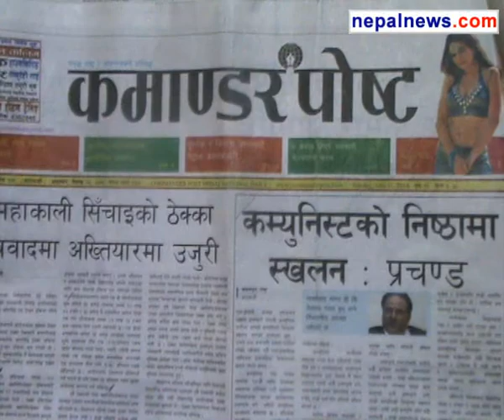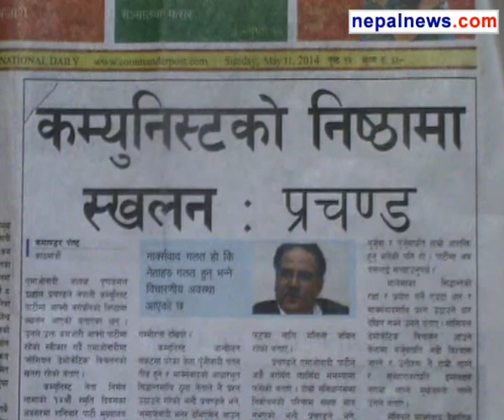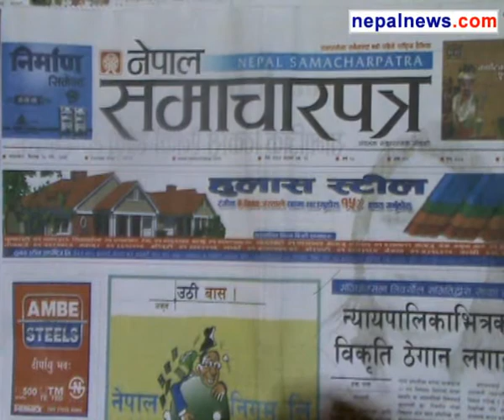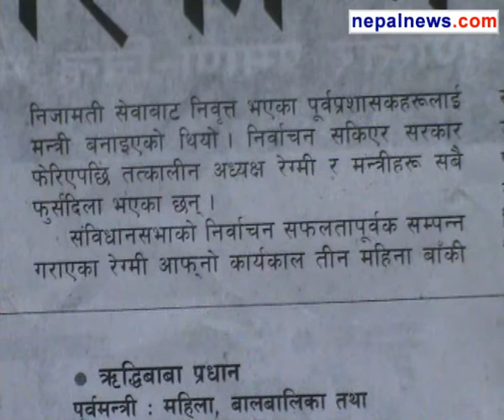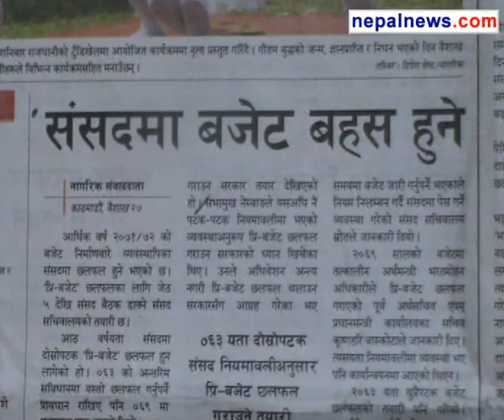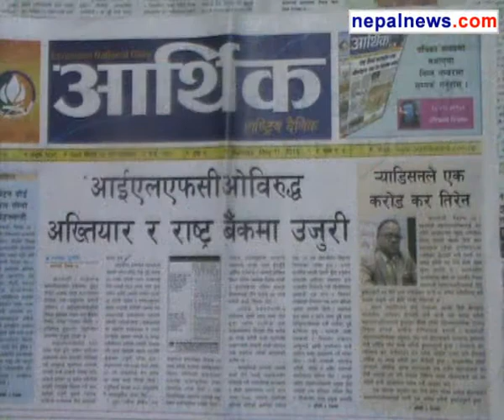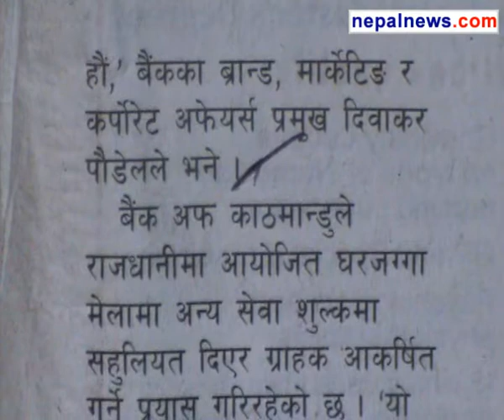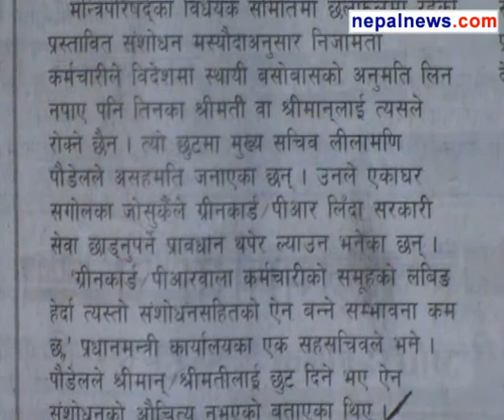May 11 2014 headlines in Nepali dailies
Round up of the major headlines in Nepali media for May 11 2014.